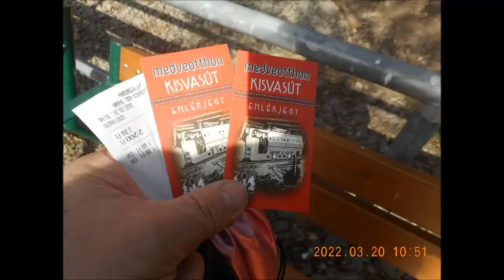R.K.V.t.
Az én kerti vasutam. Nem . Veresegyház 600mm nyomtávolságon.